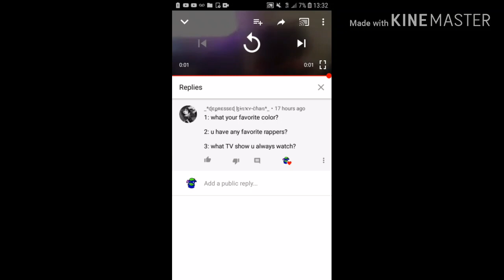Q & A question 2